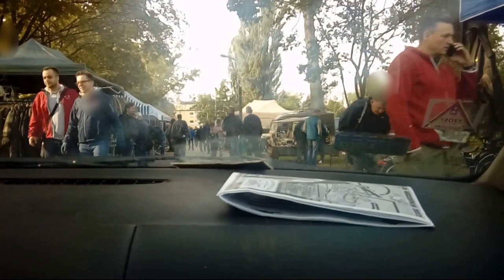Gdańskie Poszukiwania- Wjeżdżają na - Moto Weteran Bazar Łódz